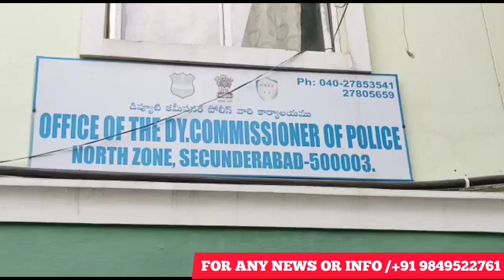MAHANKALI POLICE ARRESTED 2 CELL PHONES SNATCHERS & SEIZED 9 SMARTS PHONES & BIKE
MAHANKALI POLICE ARRESTED 2 CELL PHONES SNATCHERS & SEIZED 9 SMARTS PHONES & BIKE | @bharatsamachar6807

FOR ANY NEWS OR INFO /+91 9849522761